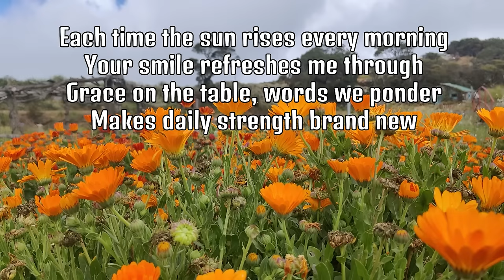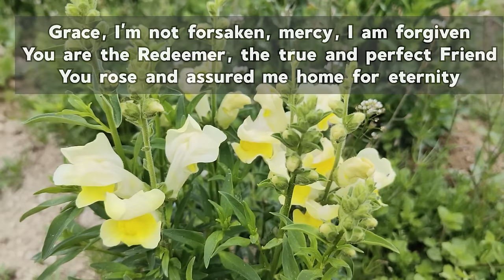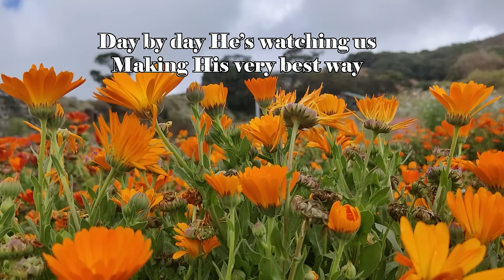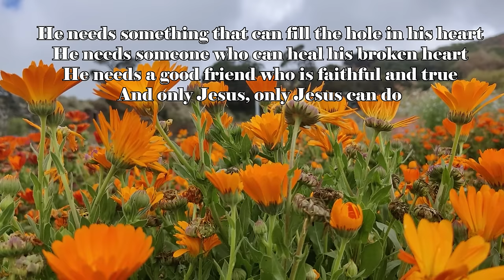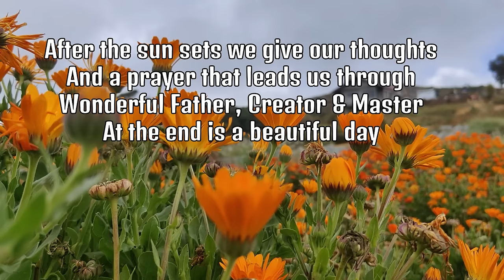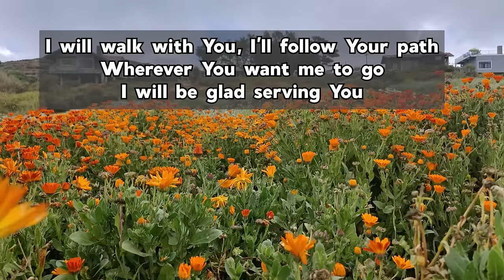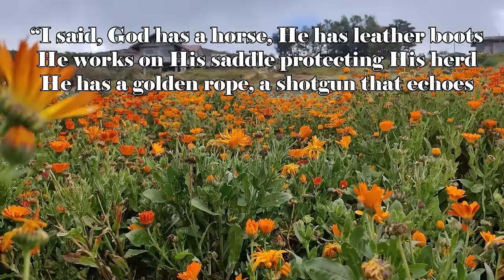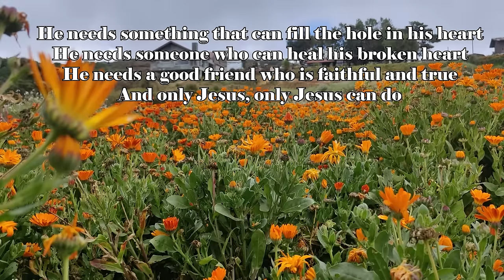Song Of Life/ Country Gospel Music With Lyrics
Album: Blessed
Video: Rhoda D